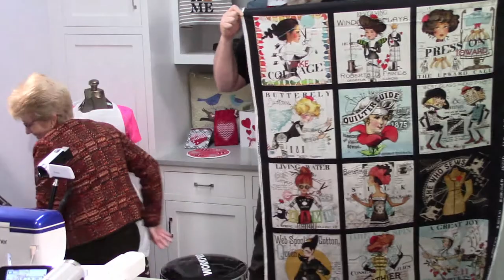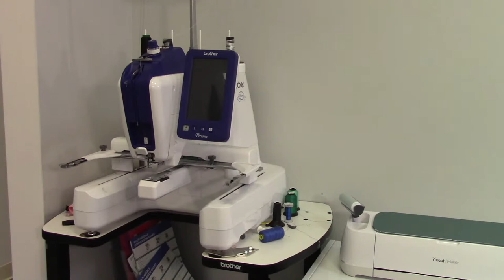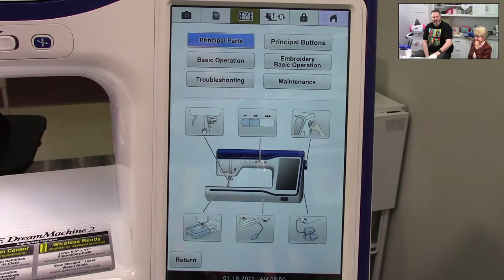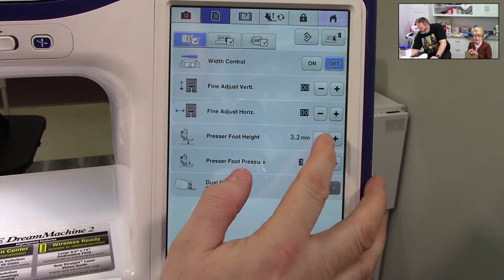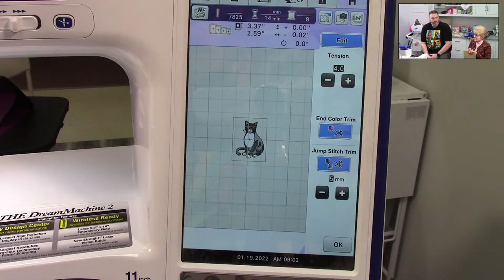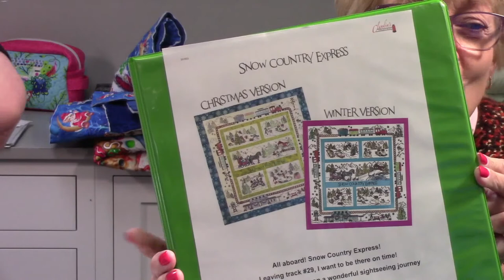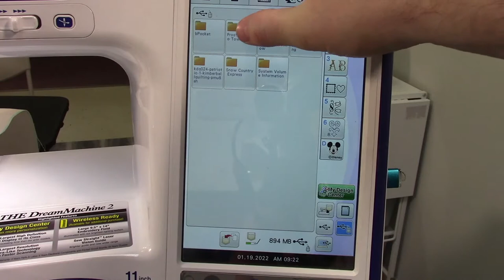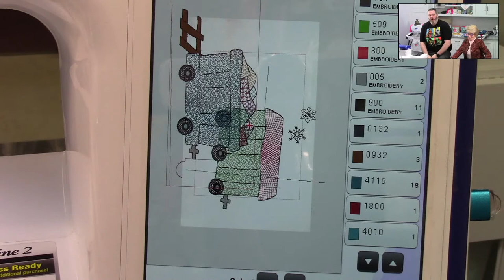Becky & Brent and Their Morning Shenanigans!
Shop News: 0:00
Quiz Time: 14:27
Quilt of the Week: 17:10
Turbo Tip: 19:11
Bonus Turbo Tip: 31:49
Work Bench: 40:45
Feature of the Week: 52:09

Becky and Brent discuss helpful tips inside your machine and basting stitch in your embroidery machine.
Talks about the height of pressure foot.
Brother Design Database Transfer - Windows only -
Bobbins
Brother Advanced quilt Design Software

Items and Products suggested within the show:
Midnite Star BOM
Table Toppers
Beginner Quilters
Intro to Paper Piecing - February 16 2022